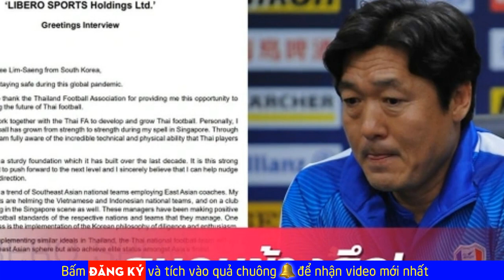🔥Tuyển Thái Lan có biến cực lớn, thầy trò HLV Park Hang Seo đón tin vui từ AFC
Kênh chuyên cập nhật thông tin về đội tuyển Việt Nam, HLV Park Hang Seo tại các giải vòng loại World Cup, Sea Games, AFF Cup...